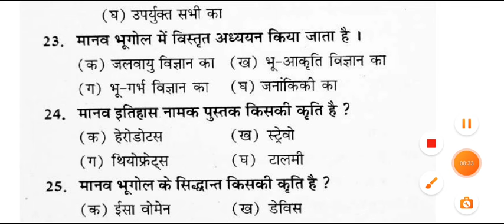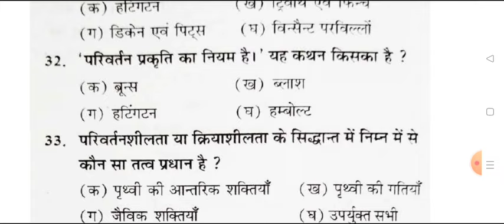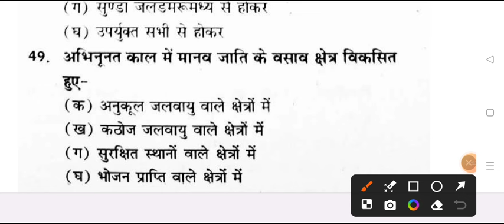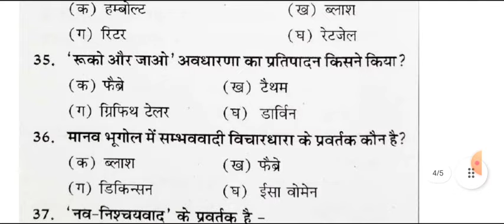B.A 2nd Semester Geography Important Question 2024 | ba second semester bhugool mcq model paper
ba2ndsemsterexam2023 2nd semester bhugol question paper 2023
ba 2nd semester bhugol paper 2024
 ba 2nd semester bhugol question answers 2024

ba 2nd semester geography important question 2024
b.a 2nd semester bhugol question answers 2024
ba 2ndsemester geography imp. question 2024 maa shakumbhari university
b.a second semester georaphy model paper maa shakumbhari university 2024
geography ba2nd  semester notes pdf 2024
geography ba 2nd sem syllabus 2024
ba 2nd semester geography
ba 2nd sem geography chapter 1
ba 2nd semester geography book 2024 pdf
ba 2nd semester geography previous year model paper 2024
ba 1st year 2nd semester geography mcq questions 2024
geography ba 1st year exam important question 2024
bhugol ka model paper ba 1st year 2024
geography ka model paper 1st year 2nd semester 2024

geography B.A 2nd semester exam 2024 maa shakumbhari university
B.A second semester bhugol model paper 2024
b.a 2nd semester geography important question maa shakumbhari university
B.A 2nd semester bhugol question answers 2024 saharanpur university
meeut university b.a 2nd semster geography old question paper 2024
geography solved question paper 2024 maa shakumbhari university
human geography ba 2nd semester maa shakumbhari university
human geography exam 2023 b.a 2nd semester rohilkhand univeresity
b.a 2nd semester human geography most important question answrs 2024
BA second semester geography model paper 2024 mjpru
ba second semester geography model paper maa shakumbhari university
ba 2nd sem geography question paper 2024
b.a first 2nd semester bhugol model paper 2024 maa shakumbhari university
B.A second semester bhugol important question pdf 2024
geography pdf b.a 2nd semester 2023
BA 2ND SEMESTER GEOGRAPHY EXAM 2024
ba 2nd semester bhugol exam 2024
geography b.a 2nd semester exam question 2024 maa shakumbhari university
b.a 2nd semester geography question answers pdf 2024 saharanpur college
chaudhary charan singh university bhugol
b.a 2nd semester bhugol model paper 2024
BA 2nd semester geography question answers pdf 2024
most important topics  of human geography b.a 2nd semester
B.A 2nd semester geography previous model pape rmaa shakumbhari university
ba 2nd semester geography notes pdf 2024
ba dwitiye semester bhugol
ba dwitiye semester geography question answer pdf
geography exam
BA semester 2nd geography important question
ba second geography model paper 2024